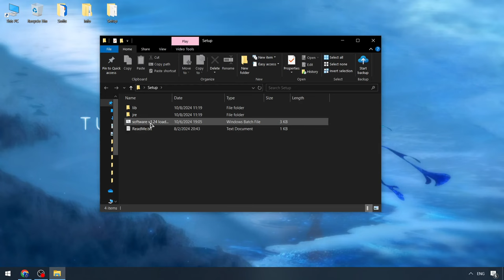Fluxus Script Download x Roblox | Roblox x Fluxus Executor [NEW UPDATE] | FREE Fluxus Hacks Menu